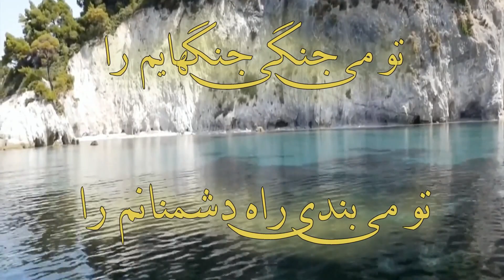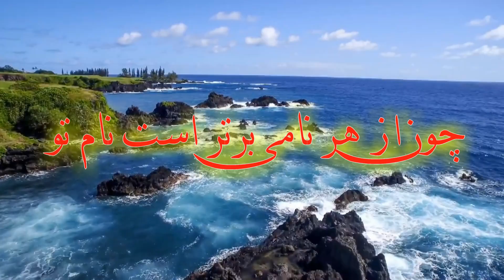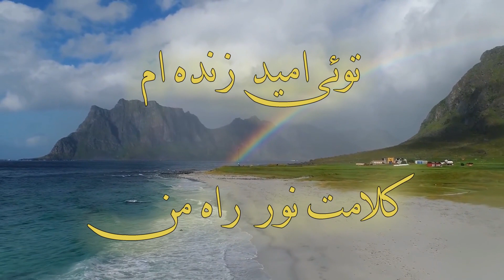To mijangi janghayam ra تو می جنگی جنگهایم را